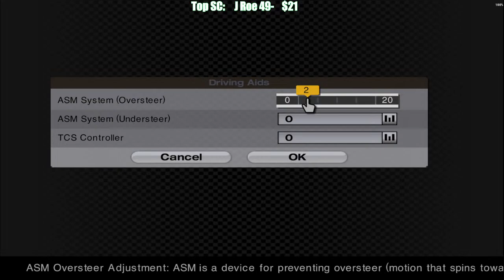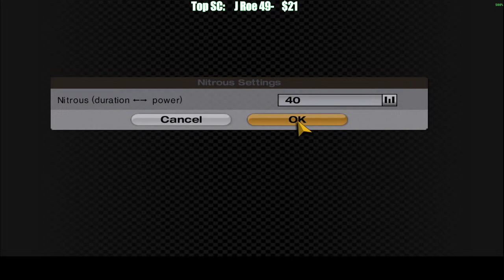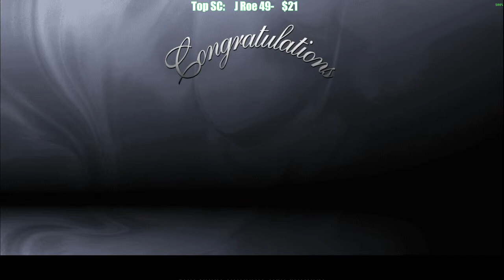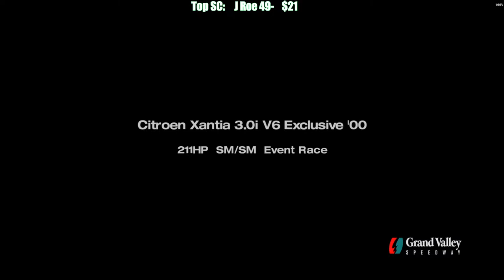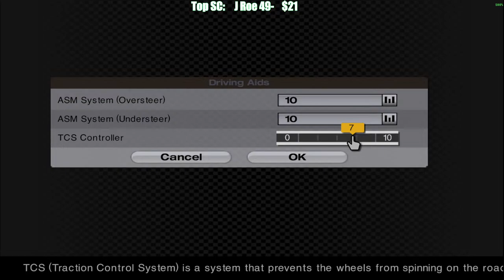Gran Turismo 4: Prize Car Randomizer Nuzlocke Challenge Session 1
Gran Turismo 4, prize car randomizer mod with a Nuzlocke Challenge!

Rules:
1.Have a starting maximum of 7 total cars which decreases each time I lose a race
2. If a car loses, it must be sold
3. No buying cars
4. One audience pass (the audience may allow me to buy a car one time if they choose)
5. Ends once GT World Championship is beaten or I run out of cars

We have 3 Minecraft Bedrock 24 hour servers! More info below:
*Freedom Server- Just simply join our discord (type in verification how you found the discord and we'll get you verified) and then the IP address and port are pinned in the Minecraft channel on the discord. The Freedom server is chill but please don't bother people who don't want to be bothered and avoid weird hacks, glitches, lag machines, and anything else that may ruin other people's experience. (We do now have whitelisting on the server so you will have to be whitelisted before it lets you join).
*Monday Server- To join you must be ranked Tsunami or above on our discord to be whitelisted for this server
*Members Server- Minecraft server for YouTube members.

Tentative Schedule:
*Mondays: Minecraft Survival for Bedrock
*Wednesdays: Members Day (Minecraft Server for Members, CTR, or other collab stuff on Discord)
*Fridays: Retro Fridays (multiplayer stuff like Mario Party, 2 player games like Donkey Kong Country, or single player games like Yoshi's Island).
*Saturdays: Community Voted Project
*Sundays: Dark Souls